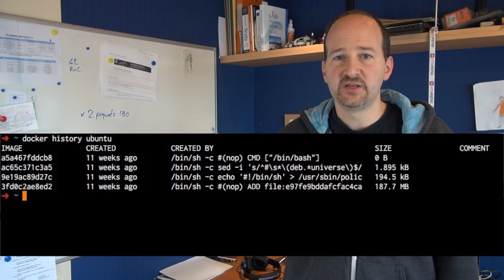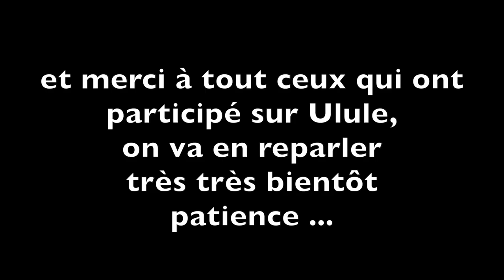QND#3 Docker Images: le grand plongeon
Plongeons ensemble dans les abysses des mécanismes qui permettent à Docker de manipuler les images de conteneurs. Dans un monde de licornes qui chient des arc en ciel, l'utilisateur n'aurait pas besoin d'en savoir plus à part pour mourir moins bête (ce qui en soit pourrait être une bonne raison), mais dans les faits il est amené à faire des choix, aussi bien pour configurer son infrastructure Docker que pour écrire ses Dockerfile, qui sont fortement guidés par une bonne compréhension du fonctionnement des "layers" de ses images Docker...